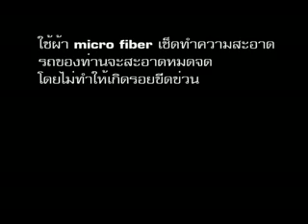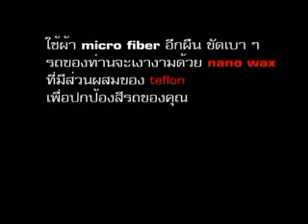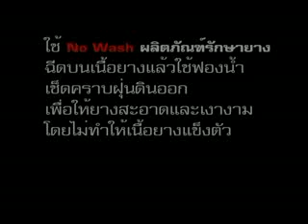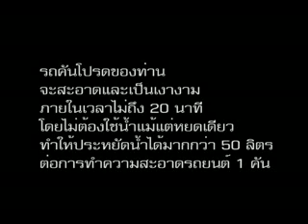NoWash Thailand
ผลิตภัณฑ์ทำความสะอาดรถ โดยไม่ต้องใช้น้ำ